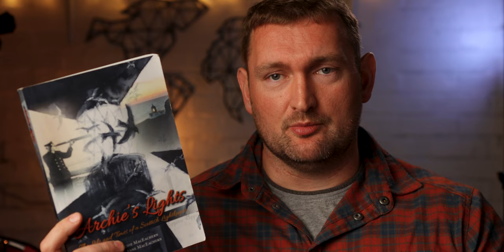Sea Kayaking Northumberland - St Abbs Head March 2022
The rugged Berwickshire coastline at St Abbs has been shaped over millions of years. North and south of the headland, layered greywacke and siltstone rocks were deposited at the bottom of the sea over 400 million years ago, while around the same time St Abb’s Head itself was formed by lava pouring from volcanoes. The soft greywacke and siltstone have been eroded by wind and water over the millennia, but the hard volcanic rock has been more resistant, leaving behind the high headland. However, even this hard rock has been pounded away by the force of the sea, leaving steep gullies and sea stacks — ideal nesting sites for seabirds.

The cliffs provide spectacular vantage points from which to watch these seabirds. As well as guillemots, kittiwakes and razorbills, there are shags, herring gulls and fulmars.

Guillemots are penguin-like birds with white fronts and brownish-black backs, and you’ll see them crowding tightly together on the broad ledges and sides of offshore stacks, especially to the north of the lighthouse. Razorbills look similar to guillemots, but have jet black backs and shorter bills with white markings. They prefer to nest in pairs or smaller groups.

Named after the call they make, kittiwakes are small, graceful silver-grey gulls with black wing tips. They build their grass and mud nests on sheer cliff faces and are unmistakable because of their cries of ‘kitti-waake’. Fulmars nest higher up on grassy ledges or crevices, defending their nests by spitting foul-smelling fish oil at intruders. They are supreme gliders with long, narrow wings. Shags and herring gulls prefer the low, flat rocks for nesting.

Look out for northern gannets too – in 2017 they bred at St Abb’s Head for the first time in living memory.

The story of St Abb’s Head stretches back to prehistoric times. Traces of an Iron Age fort hint at the long history of human settlement here, as do the remains of an 11th-century kirk and burial ground dedicated to Aebbe, a 7th-century Northumbrian princess. Aebbe, after whom the headland and village are named, was sainted for spreading Christianity through this previously pagan land.

More recently, a Stevenson-designed lighthouse was built in 1862. Originally powered by coal and oil, it was the first lighthouse in Scotland to have a fog horn (now silent). The lighthouse was manned by three full-time keepers until it became automated in 1994.